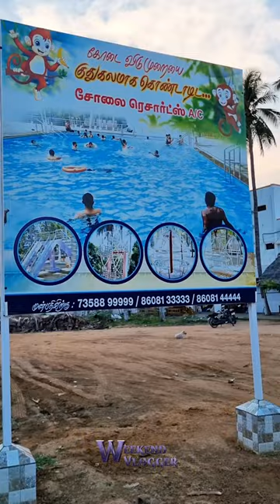💢🤯Trichy la ipdi oru hidden tourist spot aa🤩❤️